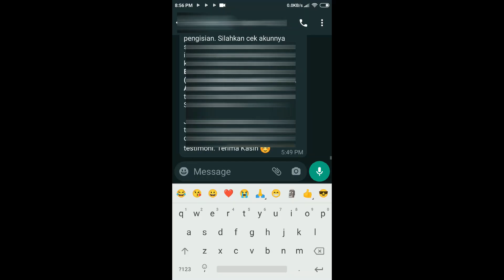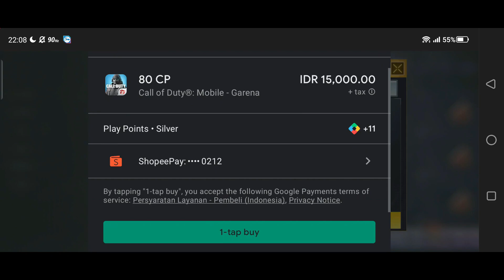Cosmic Traveller Draw - CODM First Ever Mythic Operator Skin !!! - [Call of Duty® Mobile - Garena]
REALLY LATE POST

I did the Draw on 18 November, last month. I just got so busy that I had no time to edit and release a video for so many days. Sorry for the late release of this video. Hope you guys enjoy this video.

How much CP does it cost?
1 = 20cp
2 = 60cp
3 = 150cp
4 = 300cp
5 = 450cp
6 = 750cp
7 = 900cp
8 = 1500cp
9 = 3300cp
10 = 3700cp
Total = 11,130 (to get all rewards, not to maxed out the char)

Played on: Nubia Redmagic 6